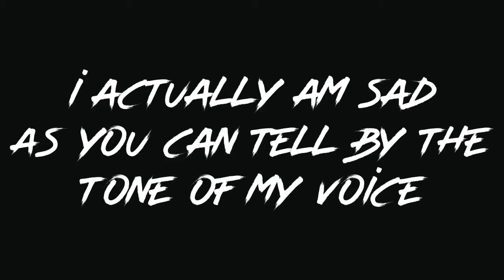I’m quitting YouTube,and here’s why (day 17/100)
Welcome to day 17/100 and today I will be making my last video as my views are going down. I also have to study,and there are a lot of things going on right now. You might not see me until next year maybe.so I Guess this is goodbye